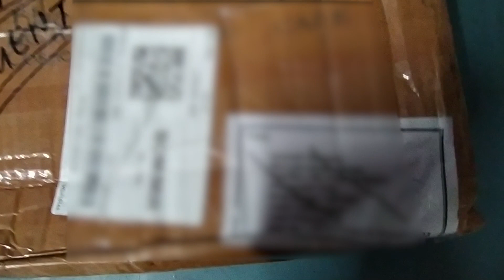How to Repair SONY HTR-IV300 for NO SOUND OUTPUT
I am glad we are already family of 1000+ members. I am glad to support you all with my skills and experience.